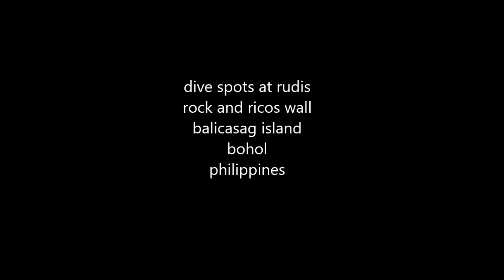SJ4000: having fun at balicasag island, Intro dive 1 and 2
vacation, intro footage from part one and part two, diving at balicasag island in the philippines, filmed with action cam sjcam sj4000

das ist eine kleine intro zusammenfassung von den filmchen part 1 +2, unten ist der link